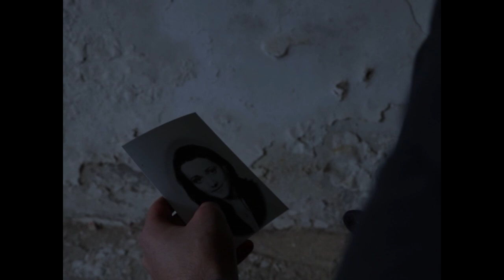BEZNADĚJE official trailer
◼OFICIÁLNÍ TRAILER K FILMU BEZNADĚJE◼
◼PREMIÉRA JIŽ 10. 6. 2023◼

Přemýšleli jste někdy nad tím, že se vám může život během jednoho dne obrátit úplně vzhůru nohama? Tak přesně to se stane mladíkovi Viktorovi, který je náhle povolán do války. Viktor tak musí opustit svou matku a svůj domov a odejít na frontu s pocitem, že už svůj domov možná nikdy neuvidí. Strach a beznaděj je tak stále po jeho boku a tak může jenom doufat v lepší časy...